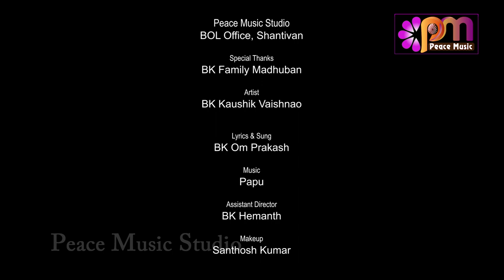Jo hota achcha hota hai.... New Motivational Song